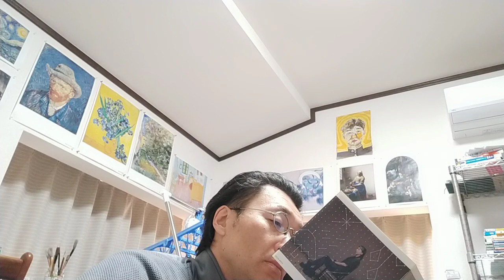コトリンゴ🐦🍎さんのSweet nestを聴いてみる。その２#コトリンゴ